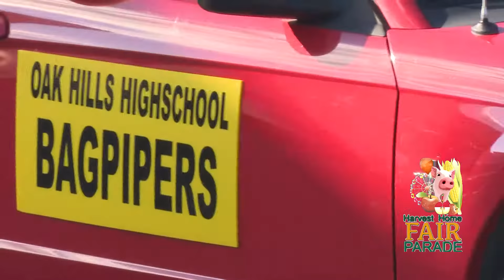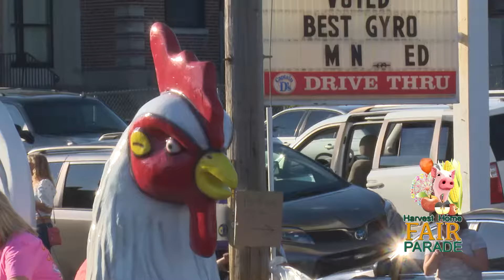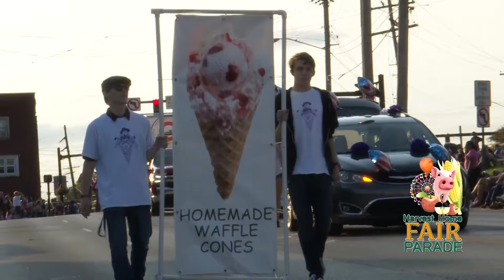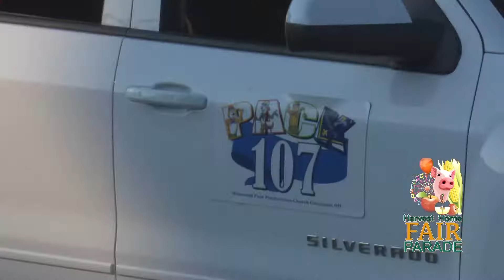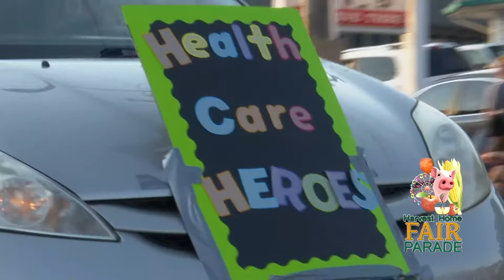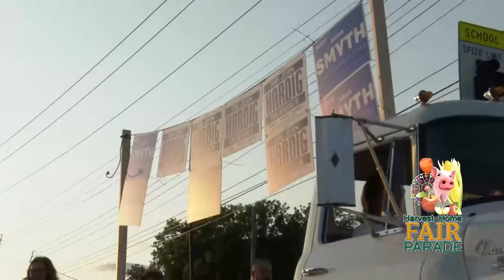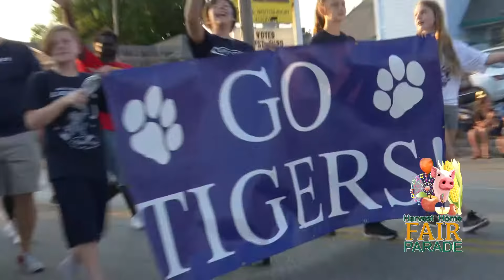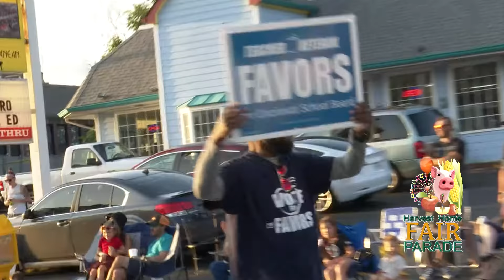Harvest Home Parade 2021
September 9, 2021 - Harrison Avenue, Cheviot